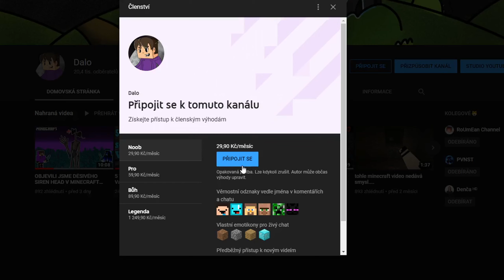JAKÝ TAJNÝ DŮM SI VYBERE NOOB V MINECRAFTU?🙀(Sonic, Baldi, Spongebob)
Dnes tu mám pro vás nové tajné domy v minecraftu...